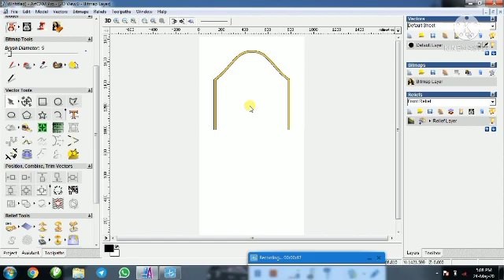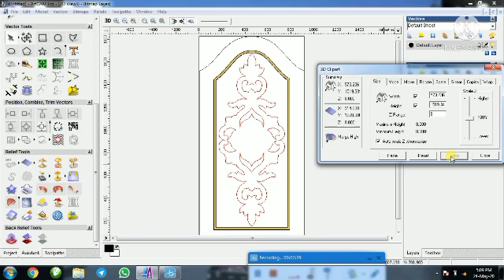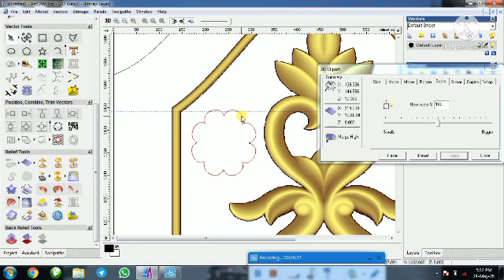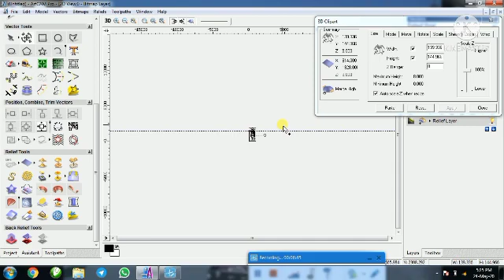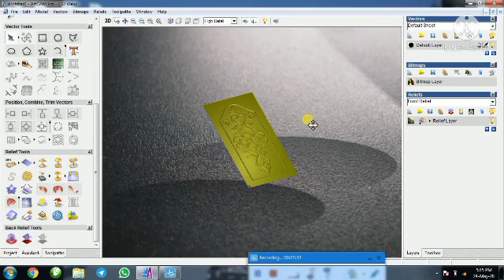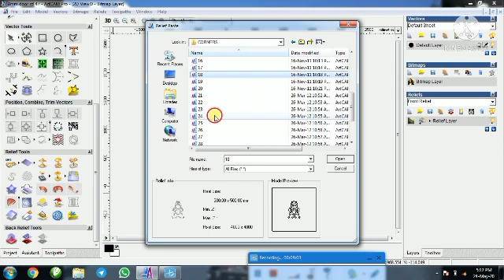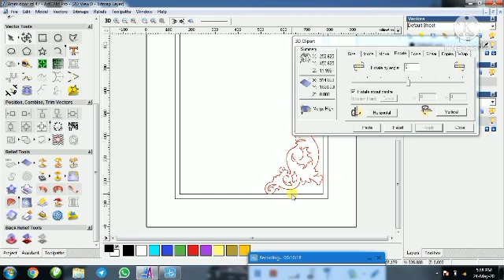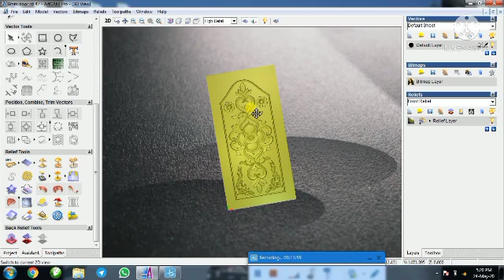Door design of CNC machine ! সিএনসি মেশিনের দরজার ডিজায়িন ?Door design of CNC machine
cncrouter Cnc machine